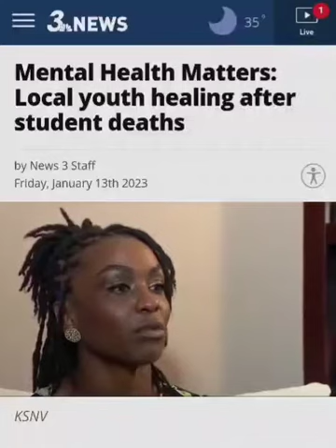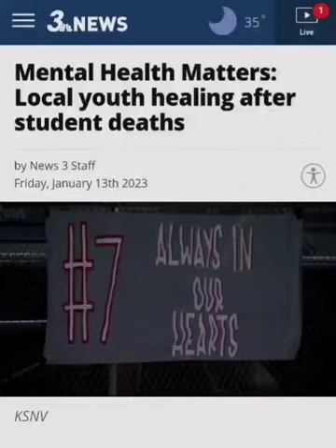My segment on Mental Health Matters with News 3 Las Vegas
I had an opportunity to share my thoughts on the sudden deaths of 2 high school students, Ashari Hughes (Desert Oasis) and Jordan Brister (Amplus Academy), in an interview with Marie Montera @news3lv.  (**At the time of the interview, I was unaware of Jordan's passing.  My sincerest condolences to Jordan's family and friends, as well as Ashari's). I hope this message is helpful to those who hear it.
Honey Bee Behavioral Health offers a scholarship to provide therapy for those in need.